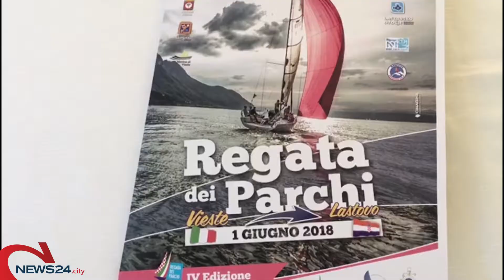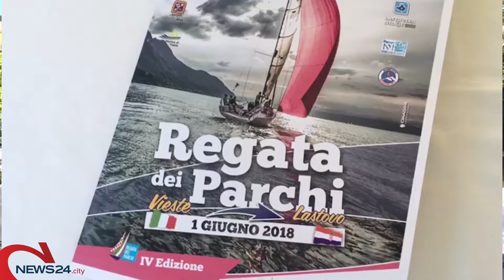MANFREDONIA | Presentate le sei regate del “Grande Slam del Gargano”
Si parte il 1 giugno con la Vieste-Lastovo